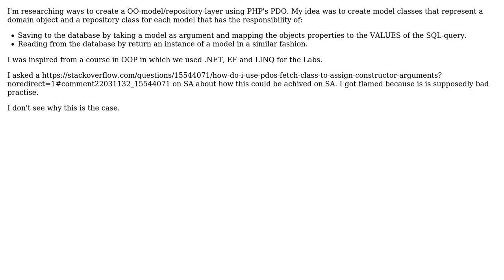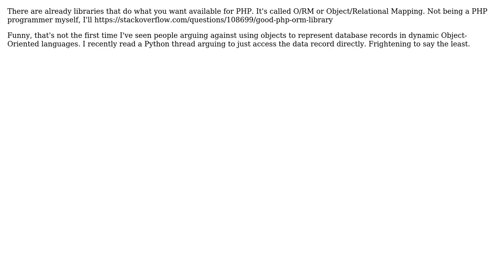Software Engineering: Is it bad practise to create instances from a SQL-query?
With thanks & praise to God, and with thanks to the many people who have made this project possible! | Content (except music & images) licensed under CC BY-SA | Music | Images & others | With thanks to user Michael Brown user Gabriel Smoljar user amon and the Stack Exchange Network Trademarks are property of their respective owners. You are responsible for your own actions.